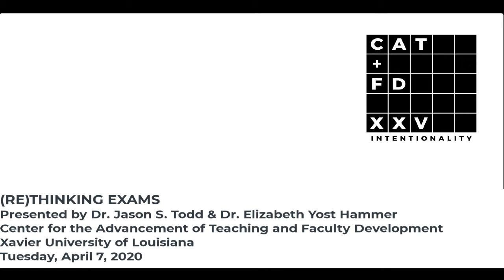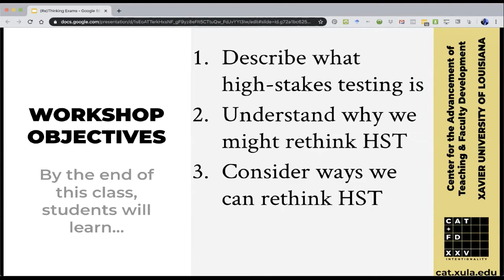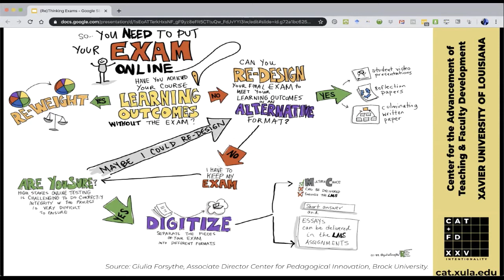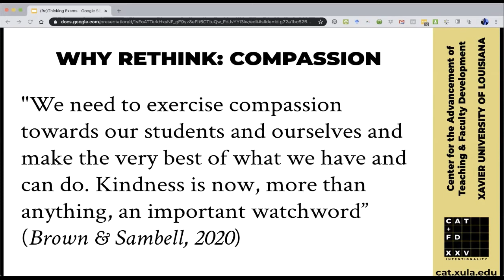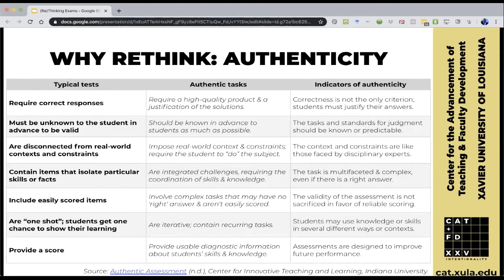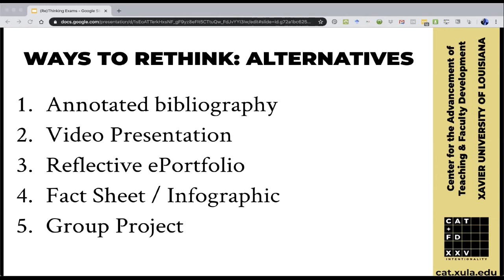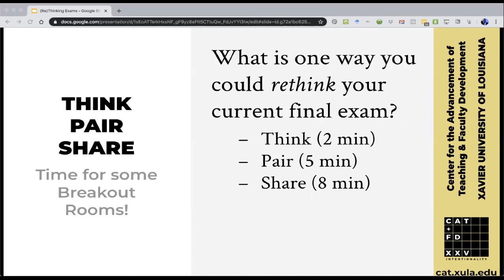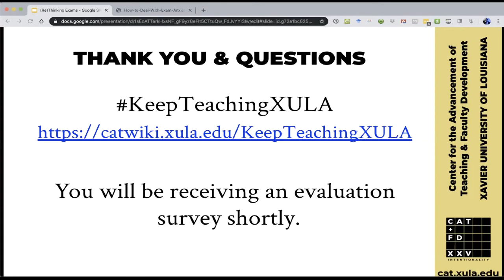(Re)Thinking Exams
In this workshop, attendees are challenged to consider methods of assessments, such as open-book texts, low-stakes testing, and student projects,  that can be used in place of traditional high-stakes exams.